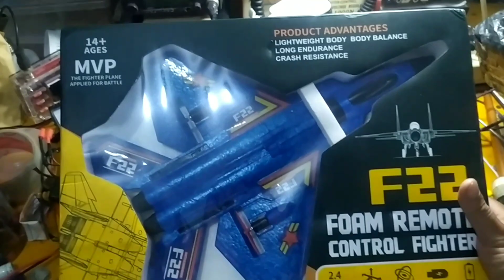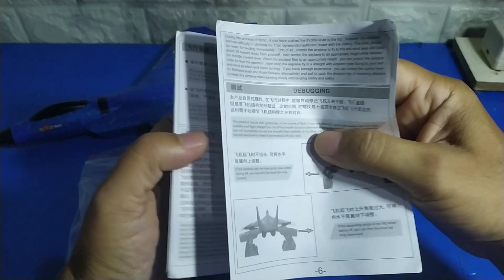F22 RC PLANE REVIEW & TEST OUTDOOR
Kali ini saya akan meriew sebuah rc plane yang sangat laris dan murah yaitu f22 rc plane  2 chanel
Sebuah pesawat radio kontrol adalah pesawat terbang kecil yang dikendalikan dari jarak jauh oleh operator di tanah dengan menggunakan pemancar radio genggam. Pemancar berkomunikasi dengan penerima dengan mengirimkan sinyal ke servomechanisms yang memindahkan kontrol permukaan berdasarkan posisi joystick pada pemancar